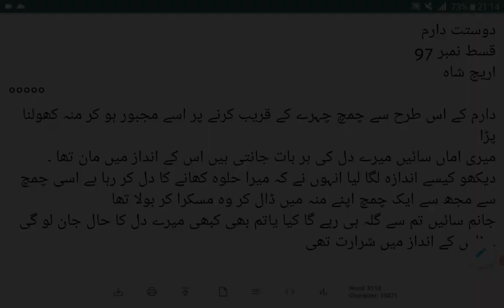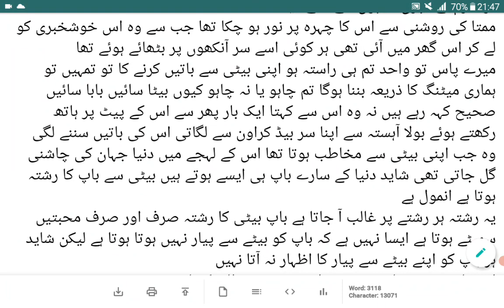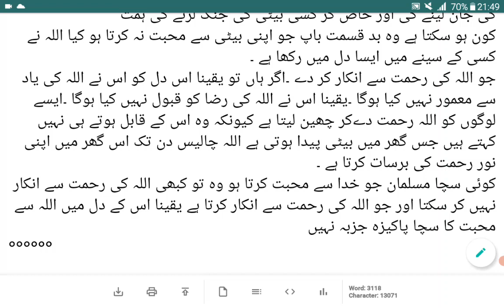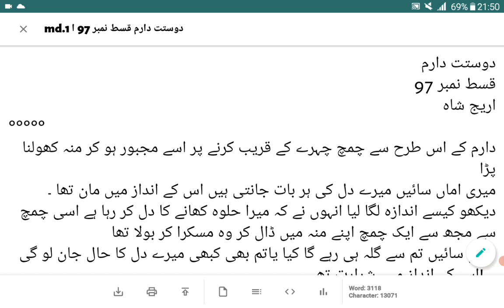Daram ka Beti Se Muhabbat karna |Dostt Daram |Episode 97|Areej Shah Novels